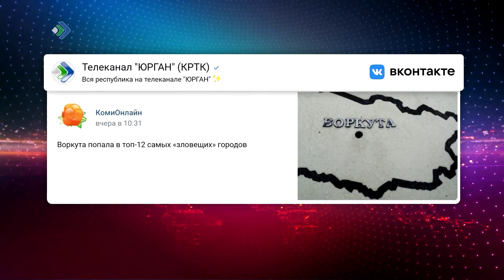О чём в эти дни говорит вся Республика?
Жители Коми делятся своими новостями в сети, публикуют фотографии и видеозаписи. Где открытиями необычными делятся, а где находками досадными.